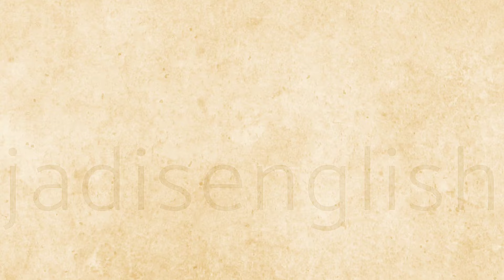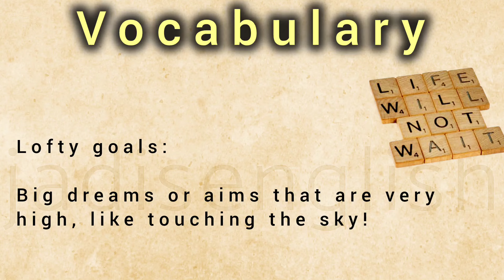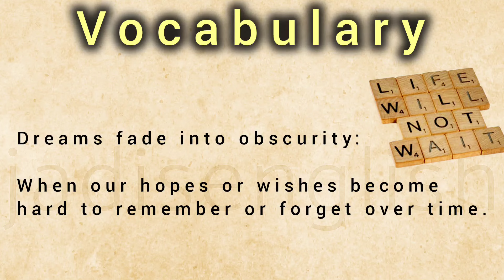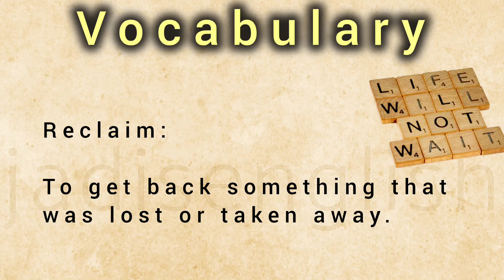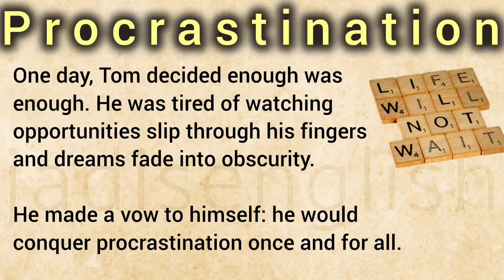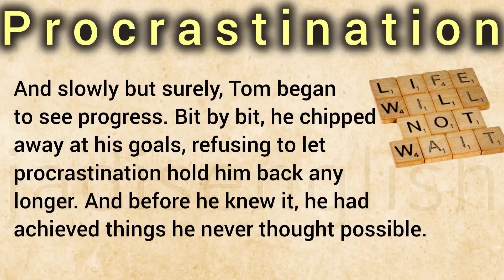Procrastination | Learn English |English Listening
Improve your English with this simple story about procrastination. Learn new vocabulary. Learn English the easiest way by exposing yourself to the language on a daily basis.